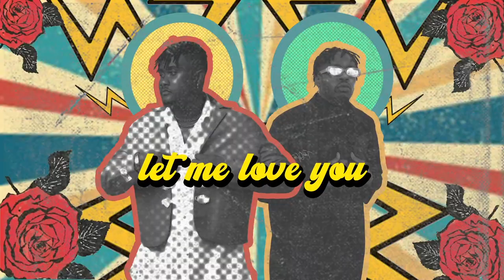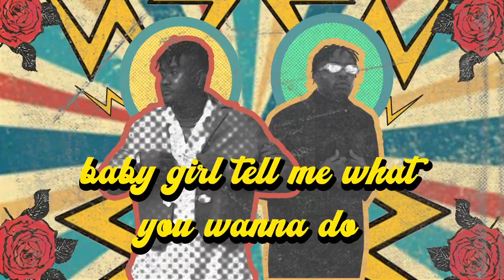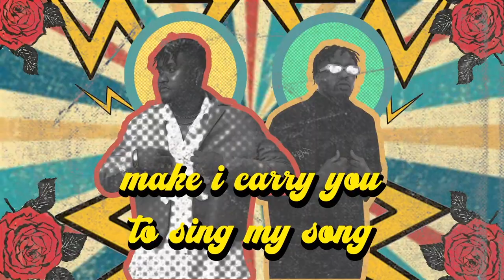Offei - Believe ft Amartey (Lyric Video)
“Believe” is an Amapiano inspired afrobeat infused masterpiece By Ghanaian afrobeat/afropop artist OFFEI  which features another prolific Ghanaian-Netherlands based singer, AMARTEY. the song is produced by ENOCH WOODE with additional live instrumentation by 'Joshua Moszi' and 'Ekow Saxx' on the Guitar and Sax respectively. it vividly expresses the values, virtues and belief of love as a pivotal tool in life.